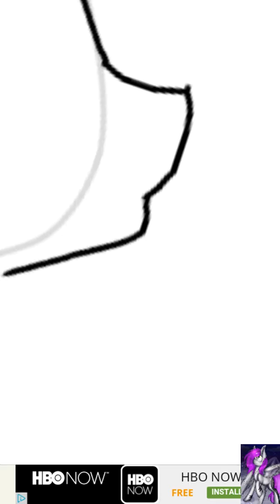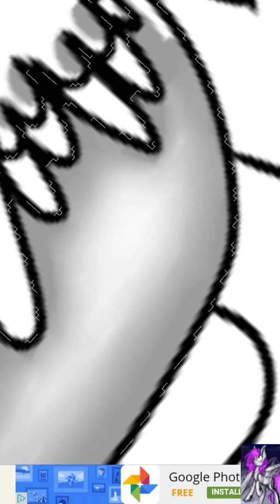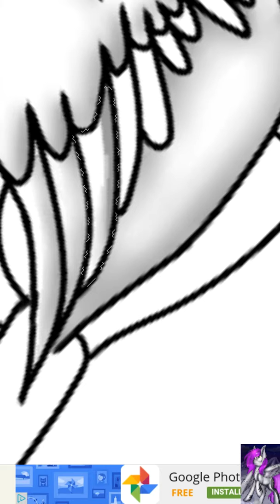-=SpeedPaint=- Nilly Firework MLP (art trade)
Hey guys!!Go and check out her channel and sub to her if you havent already!!

I take requests and art trade requests!!!

Music:Past Lives by Borns

Programs used:

-Ibis paintx
-az recorder
-LG android phone